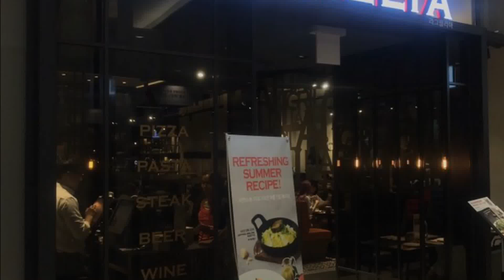은평롯데몰 라그릴리아 채끝등심 불꽃쇼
은평롯데몰 라그릴리아 채끝등심 불꽃쇼영상입니다.

◈ 리뷰닉 유튜브 주요 영상

ㅇ 애플관련정보

ㅇ유튜버정보

◈ 리뷰닉 reviewnik